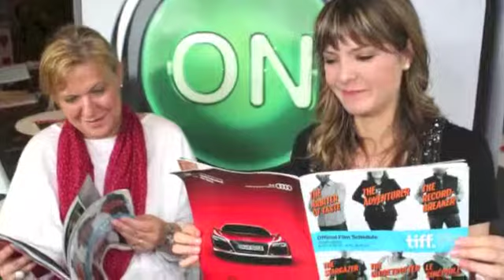KATIE CHATS: tiff, ADA SOLOMON, PRODUCER, CHILD'S POSE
KATIE CHATS with Producer ADA SOLOMON about her feature film, "CHILD'S POSE" (by Director Calin Peter Netzer), screening at  tiff 2013. 09/13

June 3